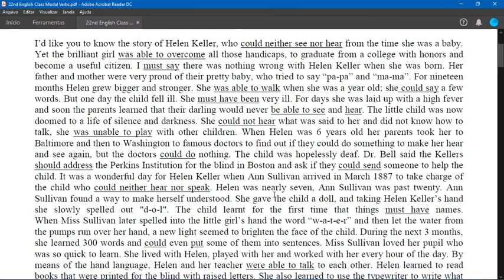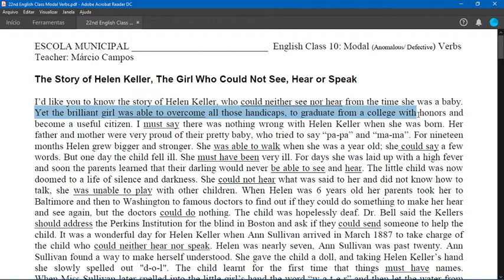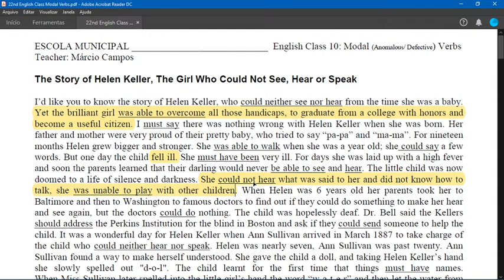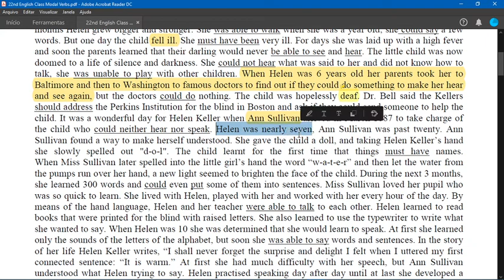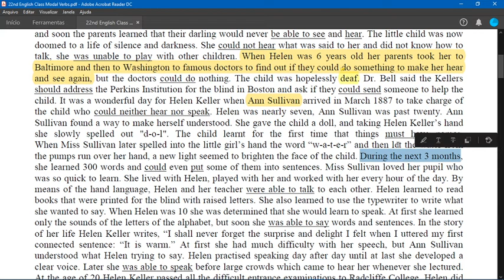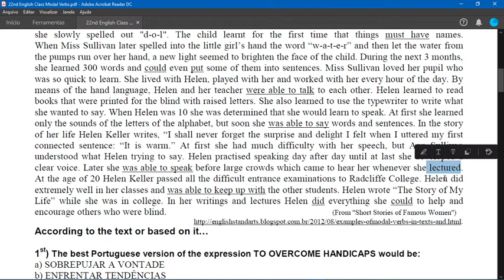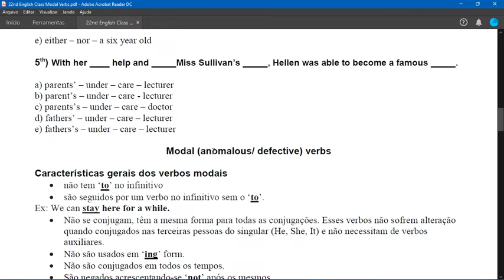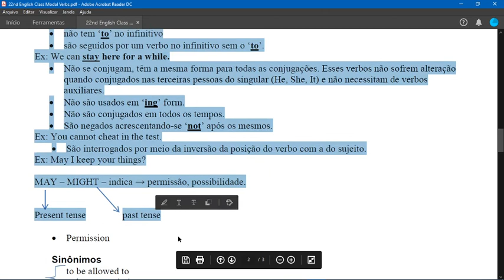22nd English Class - Remote Classes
Modal Verbs  - Intro part 1